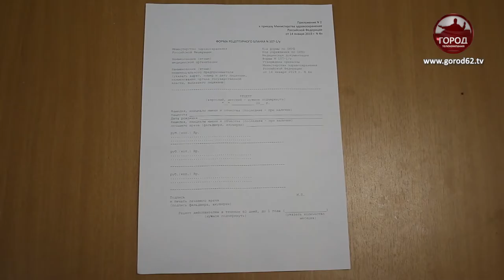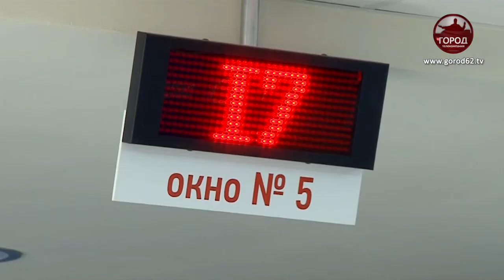Вычет за лекарства